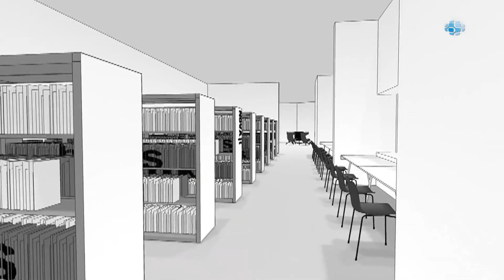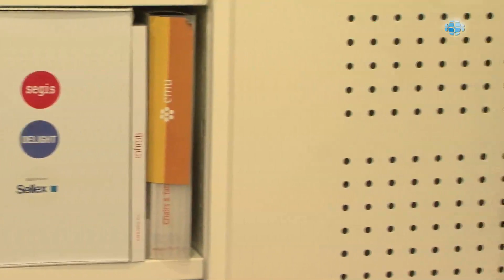MTC Office Solutions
MTC office solutions crea, desarrolla y ejecuta proyectos de equipamiento de mobiliario e interiorismo para colectividades y grandes instalaciones tanto públicas como privadas.  Para ello selecciona, propone, comercializa y suministra una amplia gama de productos de alta calidad técnica y de diseño, de primeras marcas nacionales e internacionales. MTC aporta a arquitectos, interioristas y decoradores soluciones que contribuyen a incorporar el mobiliario como parte integral de los proyectos que desarrollan. MTC equipa y proporciona soluciones integrales para grandes espacios públicos y privados: bibliotecas, centros cívicos, OACs, residencias de gente mayor, oficinas, hoteles, restaurantes, bares y centros comerciales.